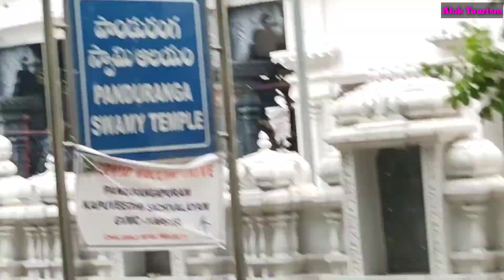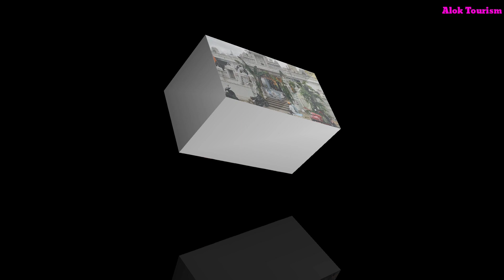Panduranga swami Temple||A beautiful Architecture in Vizag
our channel is all about touring and exploring the New place where you can come with your friends and family all the time in the year..

in this video you are watching the  Panduranga swami Temple near to RK Beach which is a great place to visit and which are very beautiful, we said that you come with your friends and family to this place while visiting Visakhapatnam.

We hope you are enjoying this video.

Alok from Bhadrak Odisha